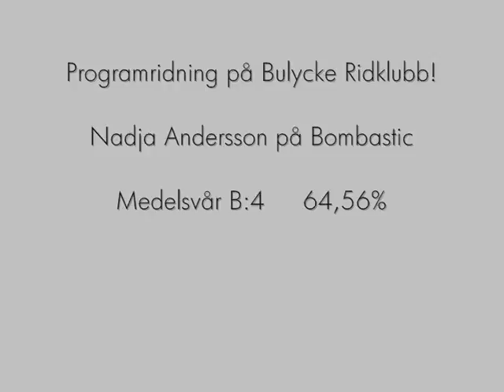Msv B:4 64,56%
Jag och Bombastic på programridning :)
Red Msv B:4 och fick 64,56% :)